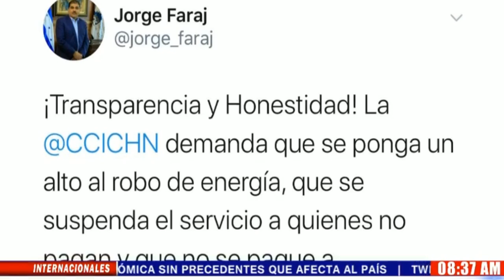TWITTER JORGE FARAJ